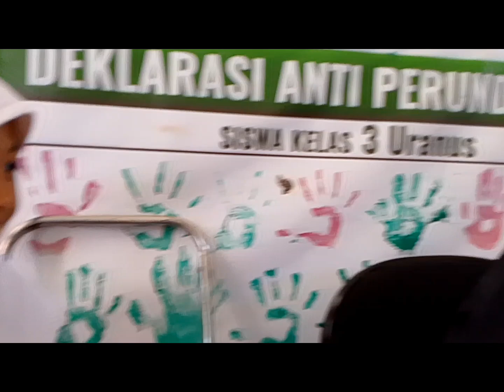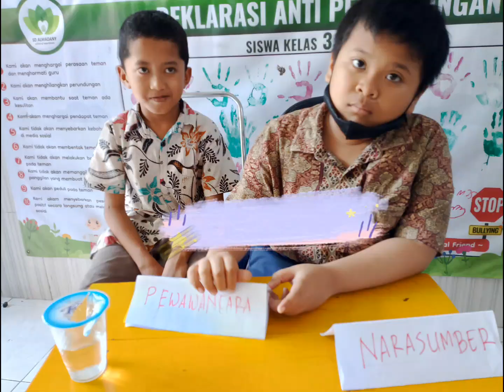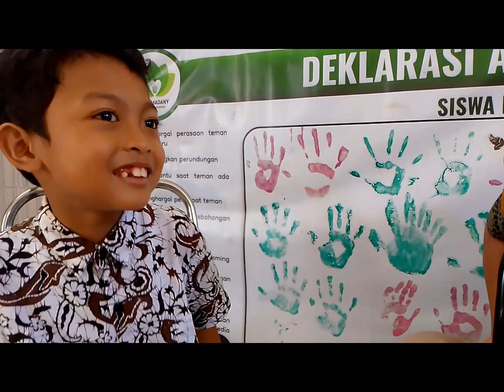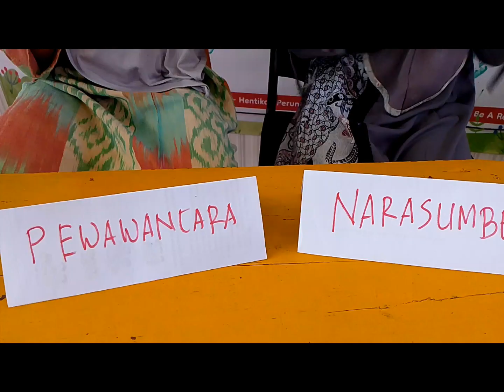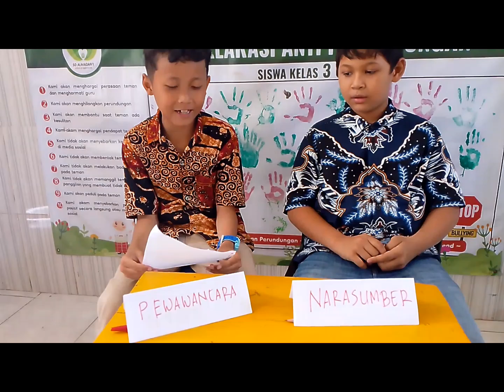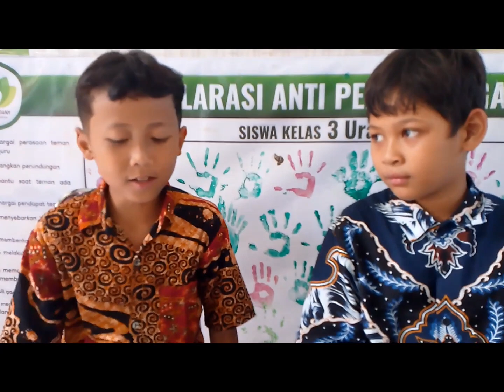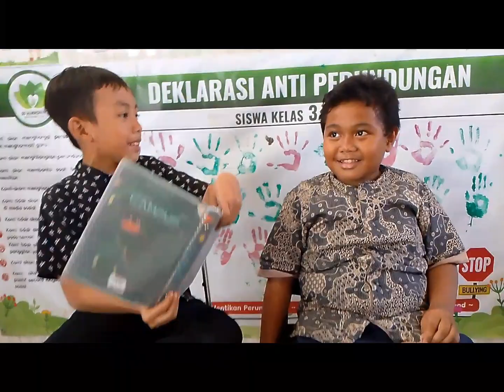Praktik Wawancara | Kelas 3 Uranus